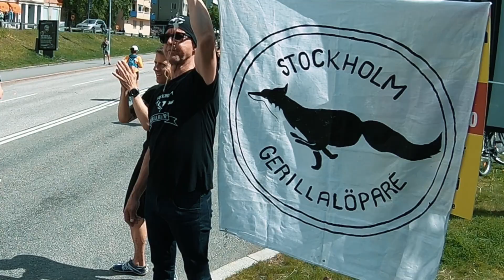Stockholm Marathon 2022 | En liten film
Filmat på Norr Mälarstrand och en liten bit av Lundagatan under Stockholm Marathon 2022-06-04.